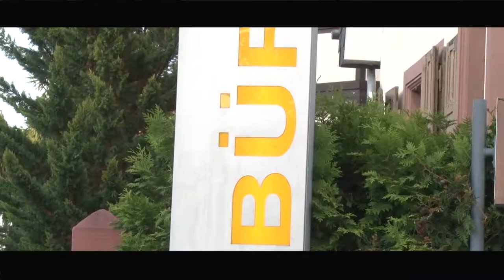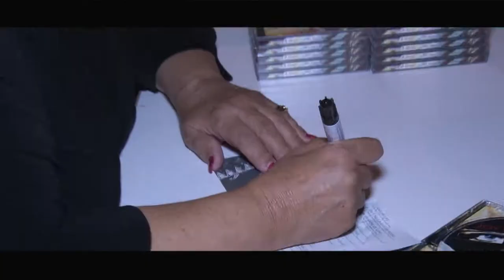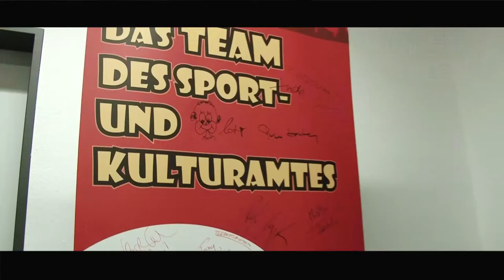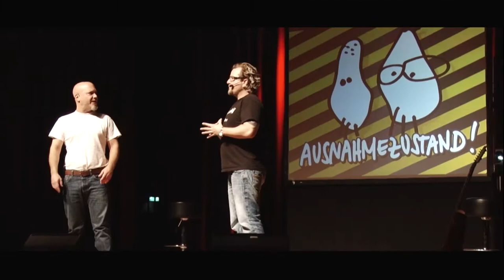Bürgerhaus Mörfelden-Walldorf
Der Werbefilm für das Bürgerhaus Mörfelden-Walldorf. Mit Klaus Lage, Joy Fleming, Basta!, Handkäs mit Orange, TürZuEsZieht, Rüdiger Hofmann, Stoppok, Canadian Brass